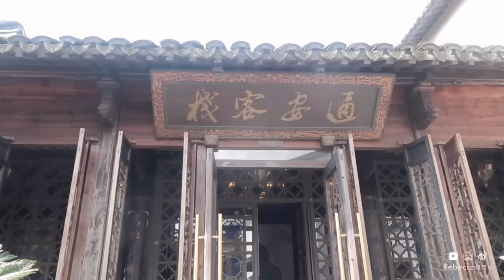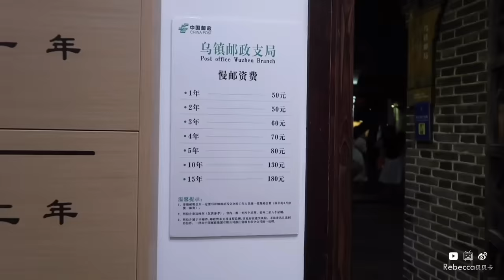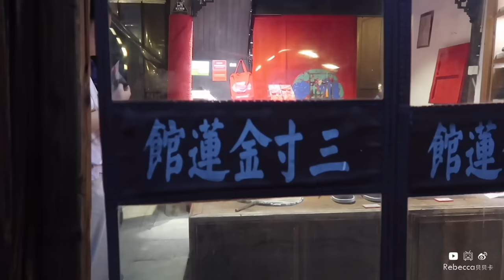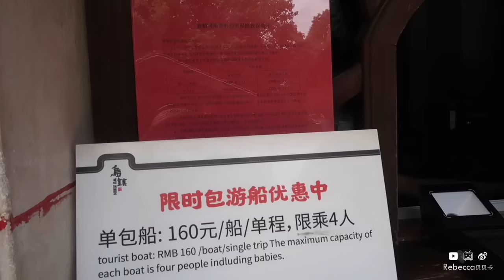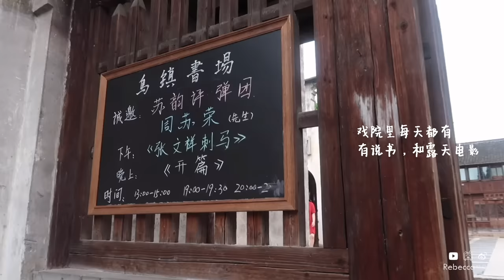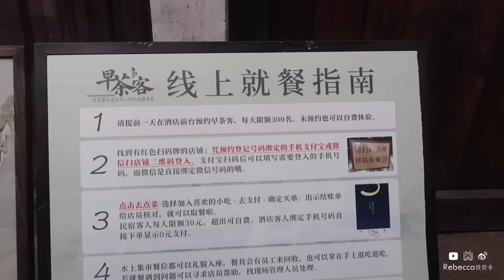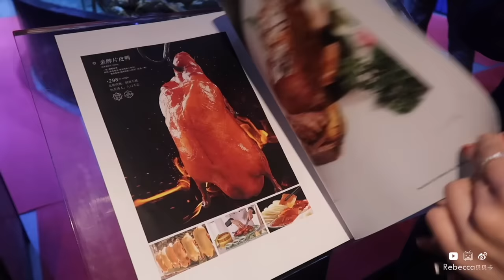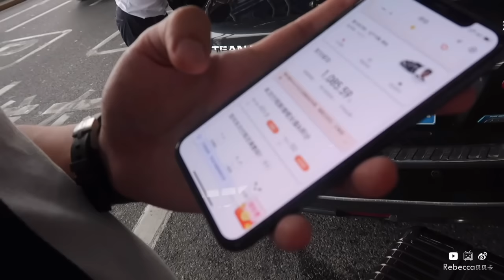【Vlog #33】🏯江南水乡—古城乌镇 | 西栅里各种小吃 | 早茶客 | 住在水上客栈 | 杭州美食 | 游记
旅游#vlog
第2站： 乌镇 （桐乡）
路线：🚄桐乡站—🚗驾车到乌镇景区

【酒店】
乌镇：通安客栈（乌镇西栅景区内）
杭州：君悦酒店（西湖旁）

【去其他地方支持我】